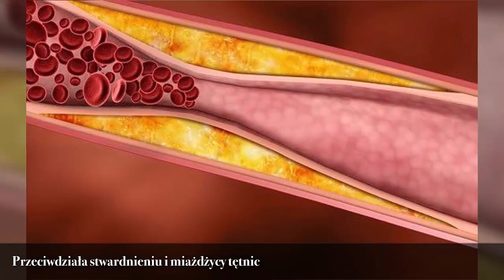Czarny Czosnek - gdzie kupić?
*[@class="keyword"]/a/@href - *[@class="url"]/a/@title
- Brain Actives - Suplement Diety Wspierający Pracę Twojego Mózgu
- Zamów z z Rabatem | BrainActives.pl
- Collagen Select - Nr 1 wśród produktów przeciwzmarszczkowych!
- Zamów z z Rabatem | CollagenSelect.pl
- Detoxyn - składniki tego suplementu diety pomagają usuwać toksyny i patogeny
- Zamów z z Rabatem | Detoxyn.pl
- Nutrigo Lab - Suplementy Diety dla Osób Aktywnych
- Piperinox - Skuteczny Produkt Wspomagający Odchudzanie z Piperyną!
- Zamów z z Rabatem | Piperinox.pl
- Probiosin Plus - Skuteczny Suplement Diety o Działaniu Probiotycznym i Wspomagającym Odchudzanie!
- Zamów z z Rabatem | ProbiosinPlus.pl
- ProBreast Plus - Nr 1 na Powiększanie Piersi w Domu - Kup Najlepszy Produkt
- Zamów z z Rabatem | ProBreastPlus.pl
- ProFlexen - Skuteczny Produkt Wspomagający Zdrowie Stawów!
- Zamów z z Rabatem | ProFlexen.pl
- Profolan - Tabletki na Porost Włosów i Wypadanie Włosów
- Zamów z z Rabatem | Profolan.pl
- Semaxin - Najlepszy Wspomagacz Spermatogenezy i Potencji
- Zamów z z Rabatem | Semaxin.pl
- Silvets - Schudnij, tak jak pragniesz! Jagoda Acai Tobie pomoże!
- Zamów z z Rabatem | Silvets.pl
- Opinie klientów | Silvets - Schudnij, tak jak pragniesz!
- Snoran Plus - Problemy z Chrapaniem? Powiedz dość! Sprawdź Najlepszy Produkt.
- Zamów z z Rabatem | SnoranPlus.pl
- Spirulin Plus na Odkwaszanie Organizmu i Usuwanie Nadmiaru Wody z Organizmu
- Zamów z z Rabatem | SpirulinPlus.pl
- Testolan - Produkt Regulujący Prawidłowy Poziom Testosteronu u Mężczyzn!
- Zamów z z Rabatem | Testolan.pl
- Thyrolin - Skuteczny Produkt Wspomagający Zdrowie Tarczycy
- Zamów z z Rabatem | Thyrolin.pl
- Varicorin - Skuteczny i Bezpieczeny Produkt na Żylaki
- Zamów ekstrakt czarnego czosnku już dziś!

Czarny czosnek - cena  to 53,85 zł za opakowanie t60 kapsułek z ekstraktem czarnego czosnku 2000mg.

Jeśli nie wiesz gdzie kupić czarny czosnek w najlepszej cenie to zajrzyj na powyższy link w tym opisie.

Stosuj czarny czosnek na obniżenie ciśnienia krwi oraz na wszelkie inne dolegliwości, na które pomaga zwykły czosnek.